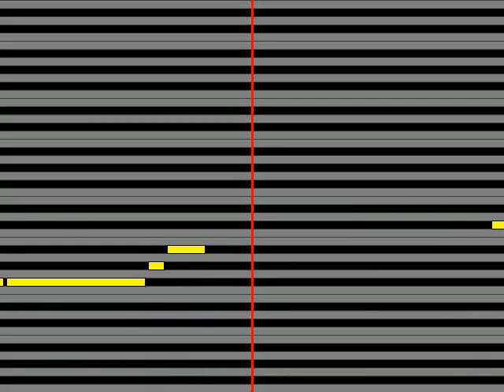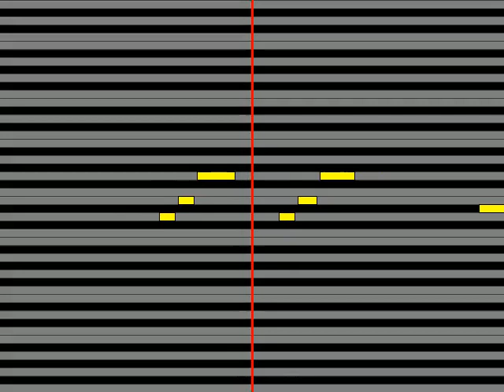【ガイドメロディ】 King & Prince Beautiful Flower